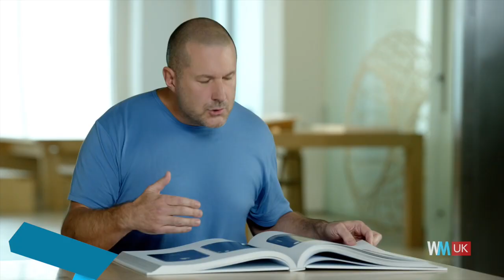Top 10 Celebs You Didn't Know Were Knighted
Celebrity knighthoods often divide opinion. Do they deserve it? Has someone been missed? When will your favourite famous person get one?? But some recipients of the honour slip under the radar, and their esteemed status is easily forgotten. For this list, we're counting down celebrities you might not have known were knighted. Think, Bono, Bob Hope and Tom Jones. Or Hitchcock and Spielberg. From US presidents to Hollywood directors, they've all seen the 'sword on their shoulder'.